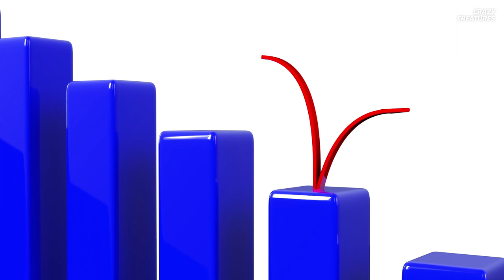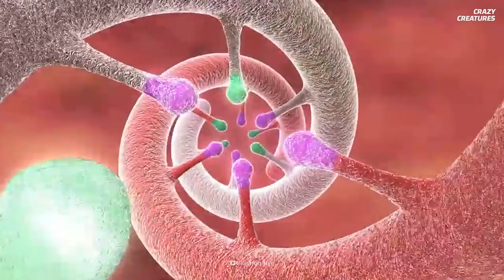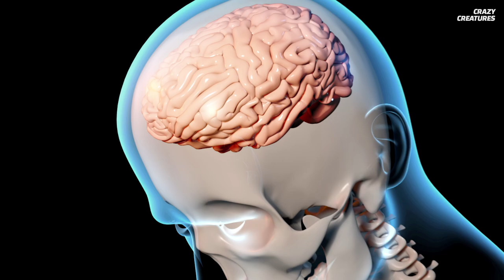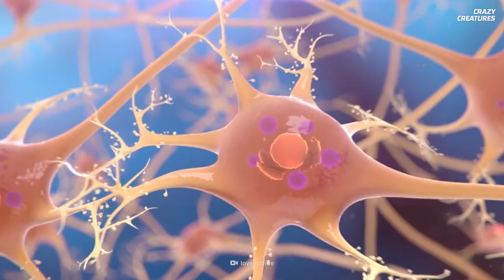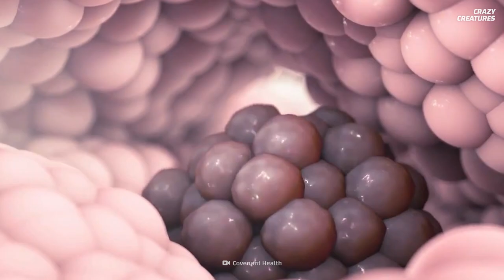Ten Animals That May Hold the Key to Cures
They bring us comfort, keep us company and make us laugh. But animals are also at the forefront of the best medical advancements today. Can you guess which animal earned the number 1 spot?

00:00 Animals That May Hold the Key to Cures
00:25 #10 Platypus: Type 2 Diabetes
01:19 #9 Deathstalker scorpion: Cancer tumor surgery
02:13 #8 Bears: Alzheimer's Disease
03:19 #7 Zebrafish: Obesity and other metabolic disorders
04:10 #6 Maggots: Cleaning Wounds
04:59 #5 Australian funnel-web spider: Prevent brain damage
05:36 #4 Vipers: High blood pressure
06:22 #3 Sharks: Parkinson’s Disease
07:07 #2 Naked Mole Rat: Cancer
08:02 #1 Ostrich – COVID-19